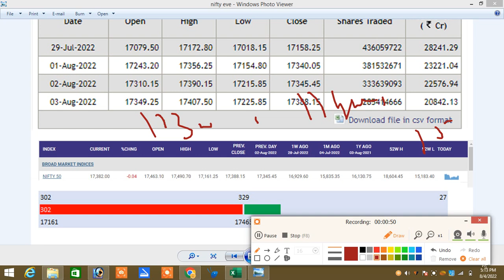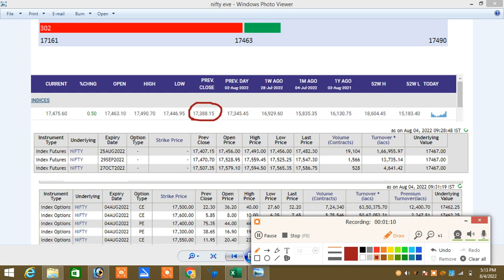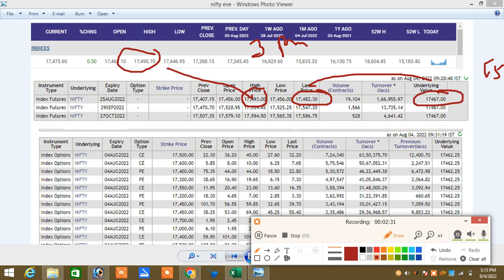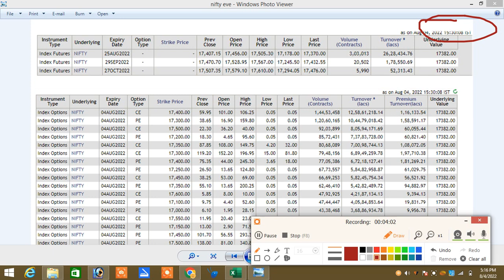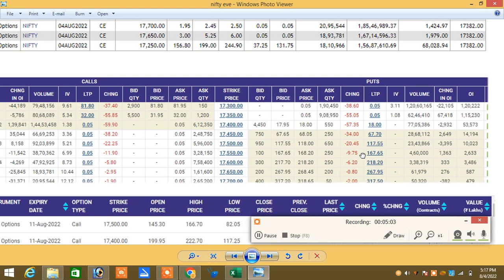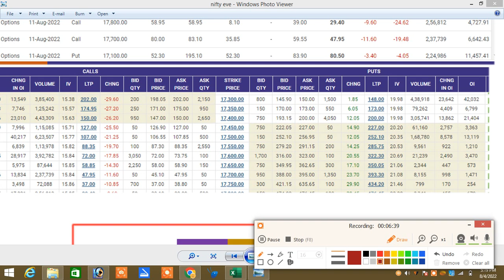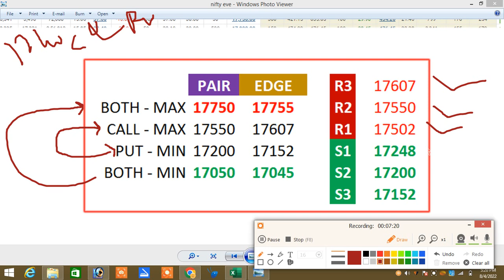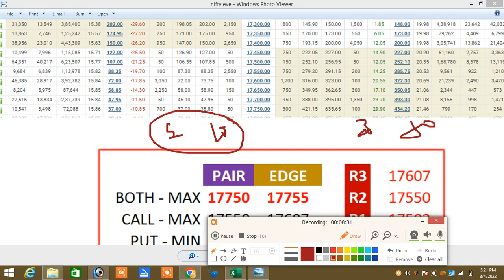04.08.22|Nifty Option கதற கதற ஜாக்பாட்..?Option Table Impact|Option Tricky Trade|Online Class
நன்றி🙏

நன்றி🙏

இல்லை.

Santhosh
COIMBATORE